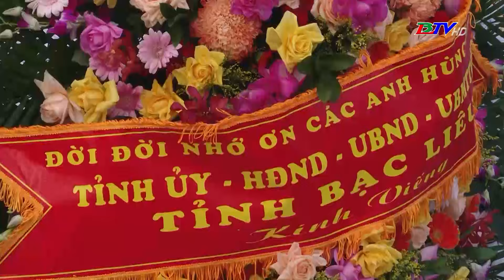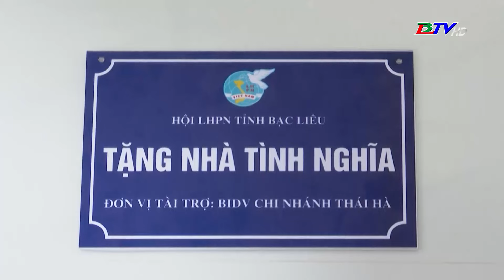Tháng 7 - tháng của sự tri ân bằng tình cảm và trách nhiệm